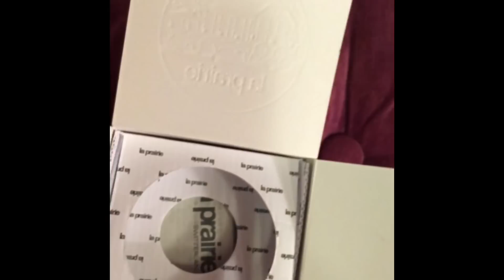ПОКУПКИ ЛЮКСОВОЙ КОСМЕТИКИ